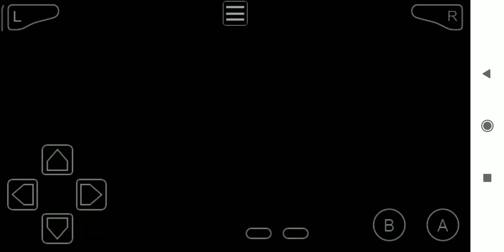Dark Rising Origins: World's Collide EP. 3 REACHING THE VOLCANO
Before I resumed I grinded little bit thats why my level are different and get some deden for pick up it give RARE CANDIES almost always... That's the case for me so you will have an easier level up.

All I can say is digimons are Awesome than Pokémon... Hahahaha on the game...

Credits:

Gameplay: me
Overall: the game